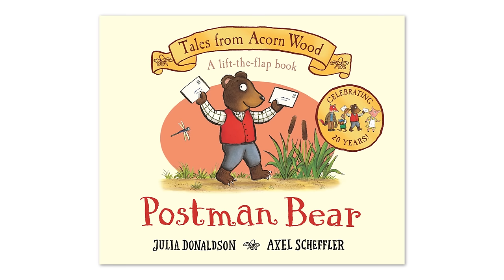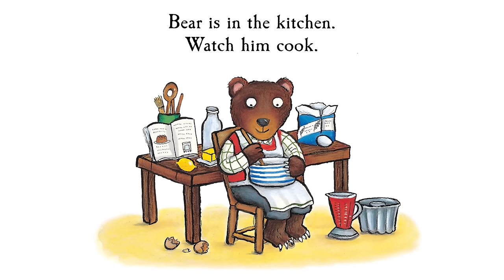Tales From Acorn Wood: Postman Bear (Share a Story Corner)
Bring stories to life for toddlers with these brilliant video books and activities, for hours of booky fun. In this video, enjoy the story of Postman Bear, from Acorn Wood by Julia Donaldson and Axel Scheffler.